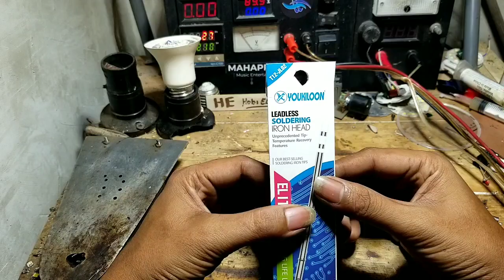RAKIT SOLDER DC 12 VOLT | RAKIT SOLDER T12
solder dc rakitan menggunakan mata solder station t12